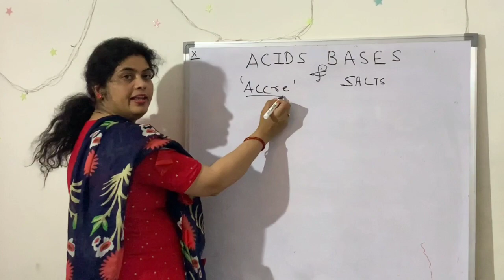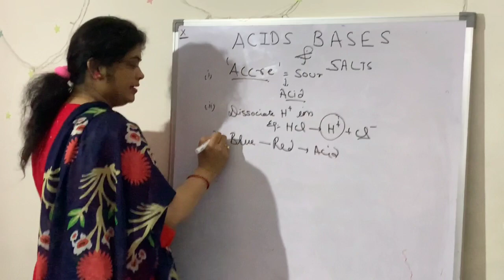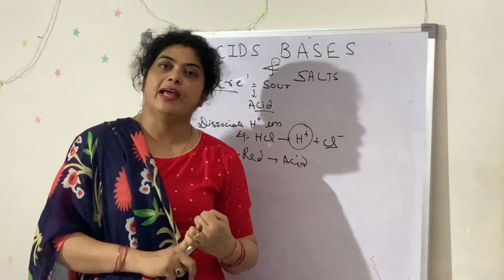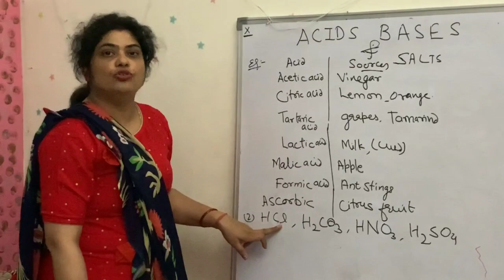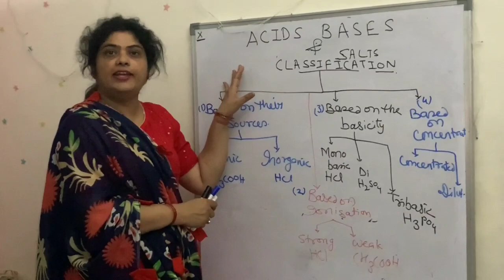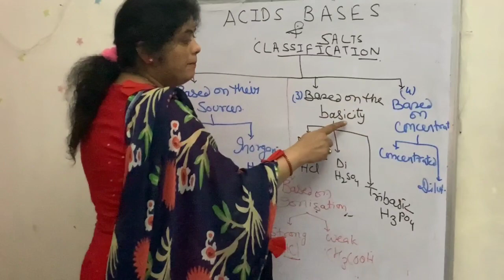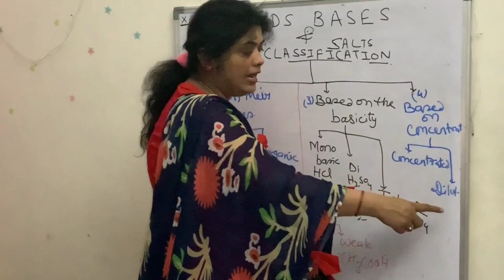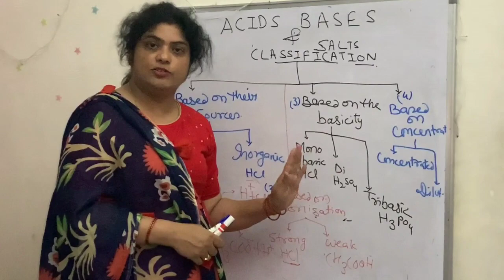Class10th /Chemistry/Acid, Bases And Salts/Session 1/GBN Sr Sec School 21D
By Dr. Pooja Saxena